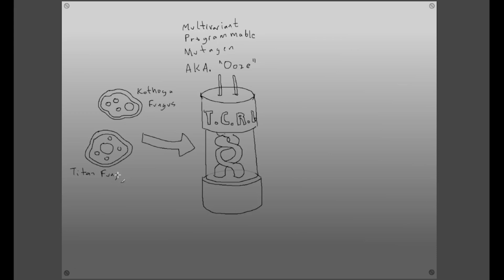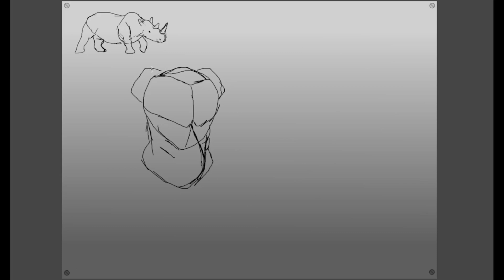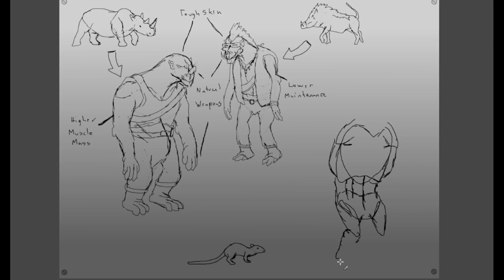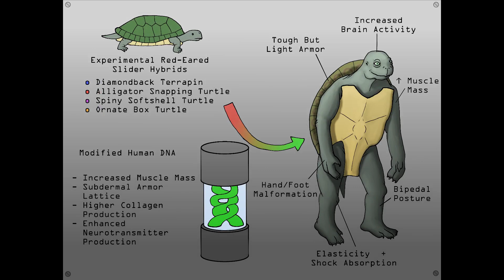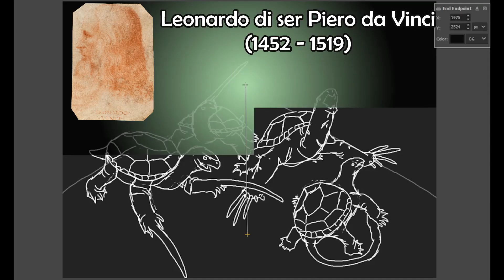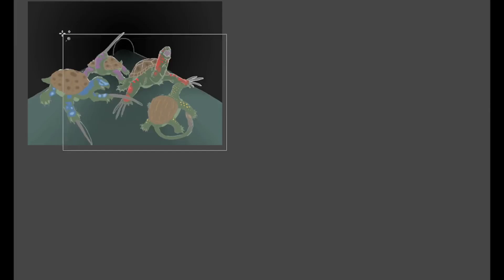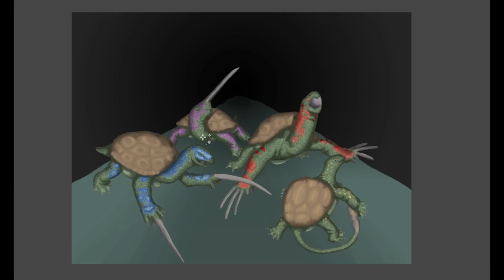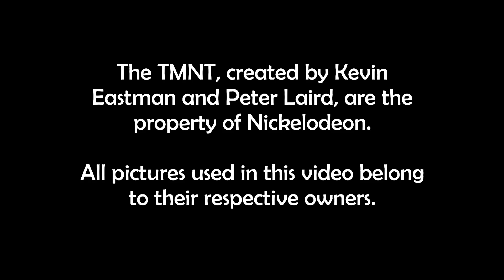Speculative Biology of the Teenage Mutant Ninja Turtles! ☢️🥷🐢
Let's go for a double dose of spec evo by taking TWO looks at the TMNT, both a lore accurate commission, and a biological reimagining!